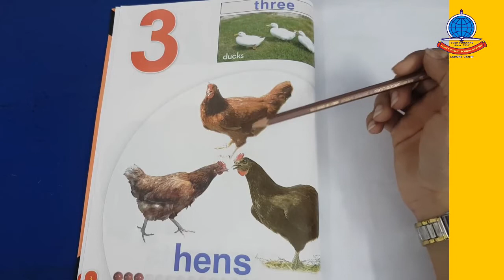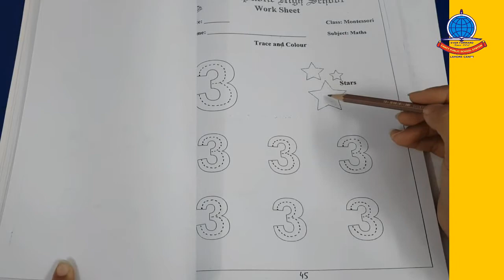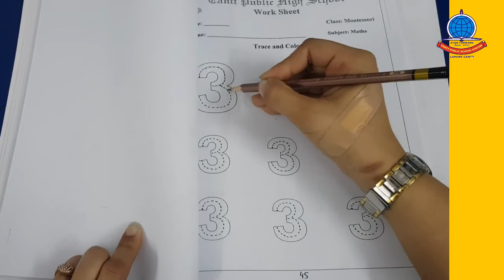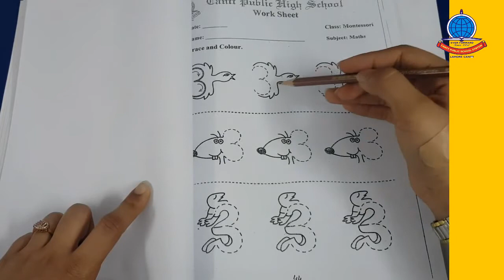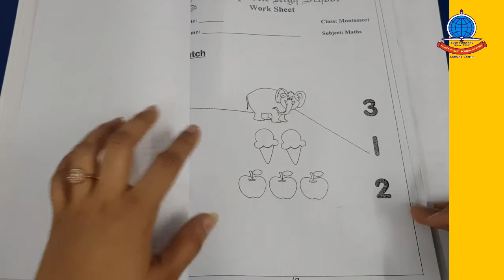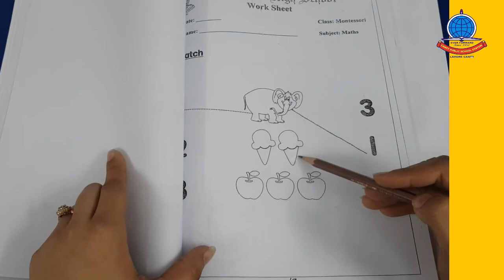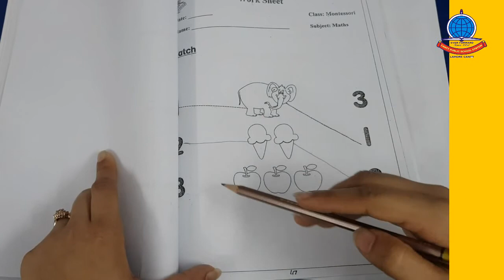Maths Montessori Lecture 3 , Reading book page 3 Work sheet Page 44 + 45 and 47